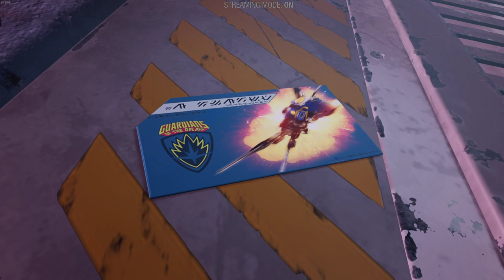Guardians of the Galaxy | Episode 29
GOTG -- I hope you all enjoyed and I shall see ya ladies and lads in the next stream!